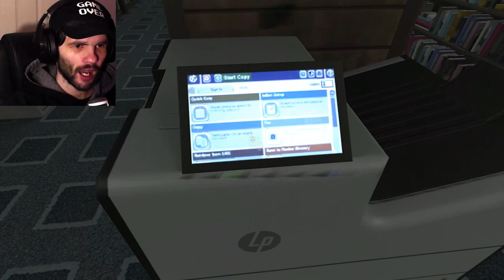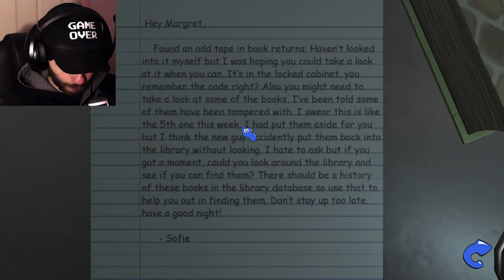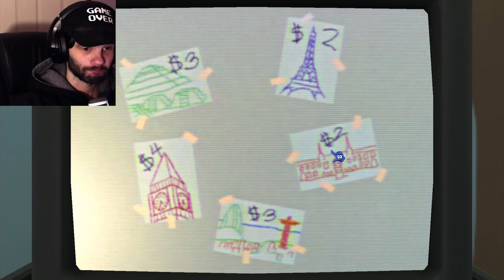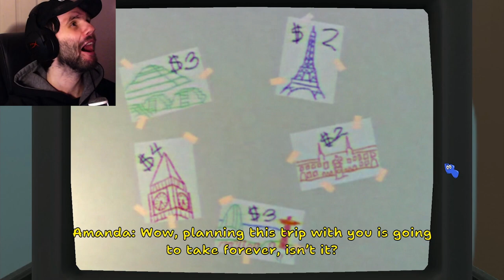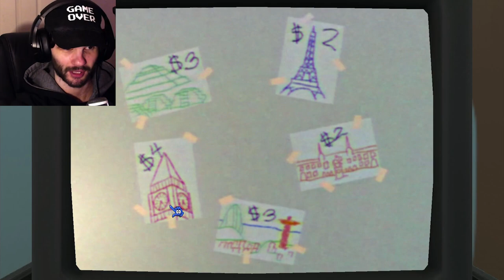THERE'S A SEQUEL NOW??? (Amanda The Adventurer 2 Demo)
Welcome to the new demo of... Amanda?? THE SEQUEL??? WHAT THA??
I did NOT think this game would actually get a sequel?? I kinda hope it's not happening JUST because it's kinda popular??? I mean, I know a lot of people liked the first game (I'm unfortunately not really one of them) but apparently it was good or at least "decent" so umm. idk

I probably won't be playing the full game, or if I do... I will play it MUCH later to everyone else.